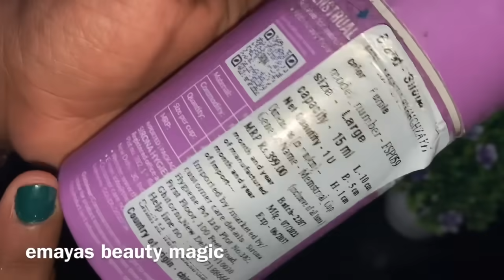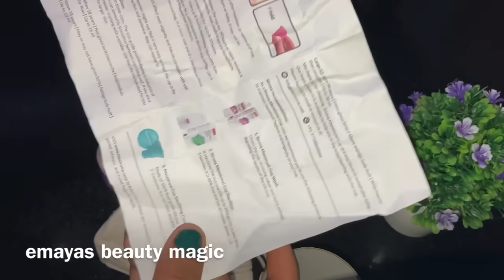Menstrual Cup ഉള്ളിൽ പോയാൽ എന്ത് ചെയ്യണം | Uses of Menstrual Cup |How to Use Properly Menstrual Cup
Flipkart Online Menstrual Cup Purchase Link